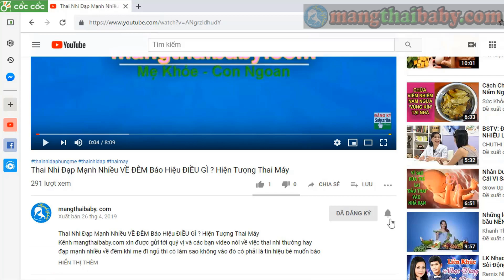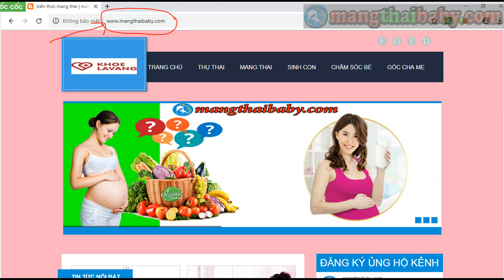✅ Những Loại Đồ Uống Cho Bà Bầu Cực Tốt Cho ThaI Nhi | Uống Gì Tốt Cho Thai Nhi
Kênh mangthaibaby.com xin được gửi tới quý vị và các bạn video nói về việc nên chọn những loại đồ uống nào dành riêng cho bà bầu mà lại tốt cho thai nhi trong bụng mẹ , việc uống gì là tốt cho thai nhi được các mẹ bầu cực kỳ chú ý khi mang thai để mong con có một sức khỏe tốt ,  việc cung cấp thực phẩm dinh dưỡng rành cho bà bầu được chúng tôi đề cập trong nhiều video và ở video lần này chúng tôi sẽ giúp các mẹ chọn được những loại đồ uống chỉ rành riêng cho mẹ bầu có con và tốt cho thai nhi trong bụng , uống gì tốt cho thai nhi trong bụng thì cùng chúng tôi tìm hiểu qua video này nhé .